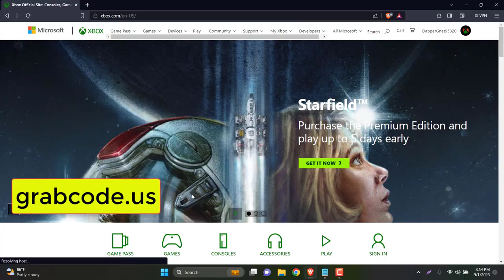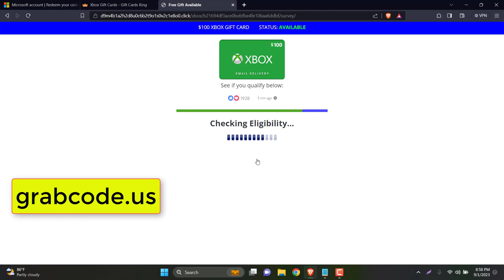free xbox codes // xbox gift card generator // free xbox gift card codes // free xbox live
LINK TO THE PAGE IS IN THE VIDEO !!! 🢂🢂🢂

In this web site you can select any offer you like, these offers are sweepstakes so try your luck to get one for free and The form will be different from country to country.